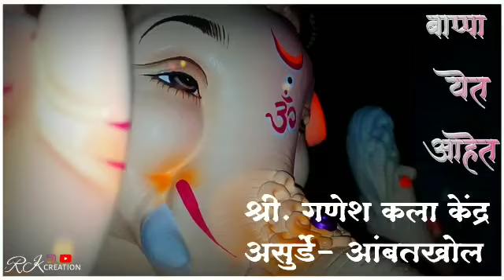श्री गणेश कला केंद्र आंबतखोल